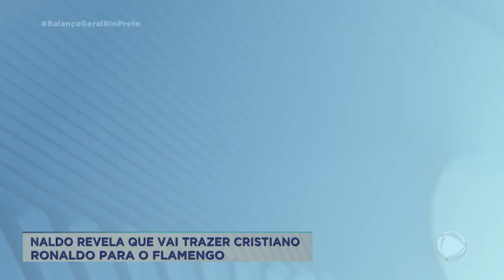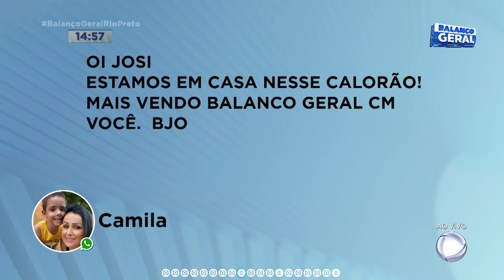A Hora da Venenosa de quarta feira, 29 de março de 2023